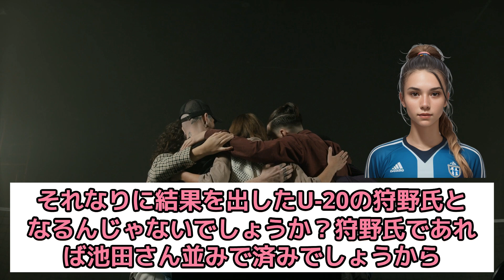どうなる？次のなでしこ丸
いつもありがとうございます、ナデスター局です。未だ決まりません次期監督です。今月には新たなチームのスタートを国立で韓国と行うのにどうしたんでしょうね。決まらない訳を独断と偏見で考察してみました是非最後までよろしくお願いします。